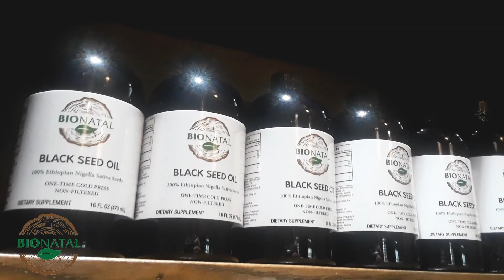Filtered VS. Non-filtered black seed oil (BioNatal video 5/6)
Check for other series videos in the channel Play List

Here in this video, Rashid is talking about the difference between filtered and non-filtered black seed oil as long as non-filtered oil contains powdered Nigella Sativa seeds which are the main source of Thymoquinone (TQ). Also, will show the color of the black seed oil of the Ethiopian Nigella Sativa seeds and the way it changes due to the level of light and a quantity of oil.